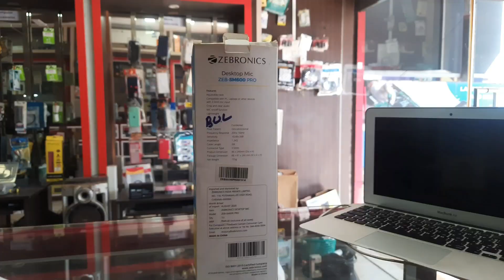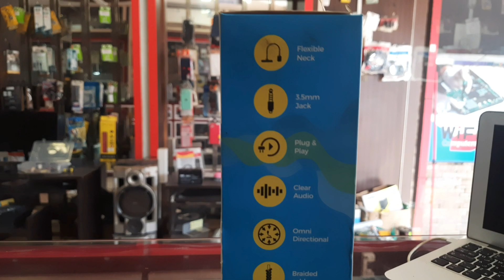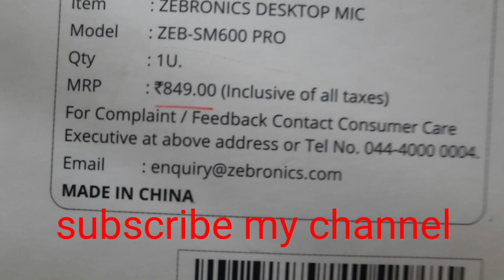Mic For New Youtubers | Sasta WirelessMic Kaise Kharide, Unboxing K9 UniversalMic, Budget mic😏😉💡🥱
hashtag kya hota hai kaise lagaye :-
• Youtube Video Me Hasht...
Youtube Video Me Tags Kaise Lagaye :-
• Youtube Video Par Tags...
Youtube Channel Search Me Kaise Aayega :-
• Youtube Channel Ko Sea...
End screen kaise lagaye :-
• End screen kaise lagay...
Thumbnail Kaise Banaye :-
• How to Make Profession...

is video me mene aap ko bataya hai Best
Wireless Mic For New Youtubers | Sasta Mic Kaise
Kharide, Unboxing K9 Universal Mic, Budget mic || Best
Mic For Youtubers | Mic Unboxing, K9 universal mic
review, mic for new youtubers or bhi bahut sari details
aap logon ke sath share ki hai.. hame ummeed hai ki aap
ko ye video pasand aayega... Thanks

Youtube Par Video dalne ka sahi tarika :-
YouTube Video Upload K...
YouTube Channel Name Kaise Rakhe :-
• YouTube Channel Name K...
Kis Topic Par Youtube Channel Banaye :-
• Kis Topic Par Youtube ...
Best Mic
Best Mic For Youtubers
best mic for new youtubers
k9 wireless mic
budget wireless mic Unboxing
k9 universal mic Review
best rode mic
best wireless mic
budget wireless mic
sasta mic kaise kharide
new youtuber konsa mic len
youtuber video ke liye konsa mic le